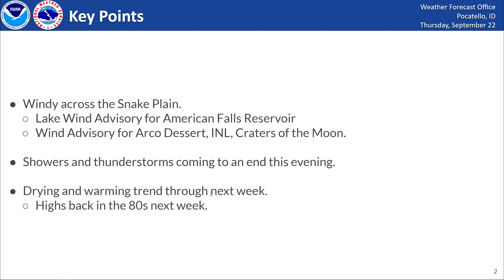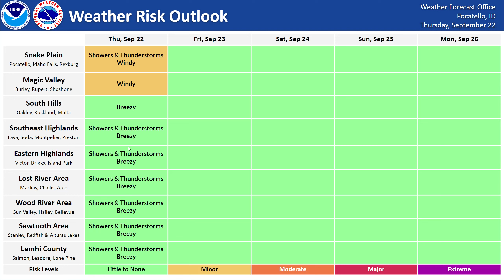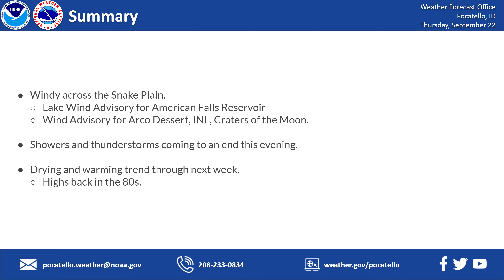9/22/22 Hazard Briefing - showers/thunderstorms ending this evening